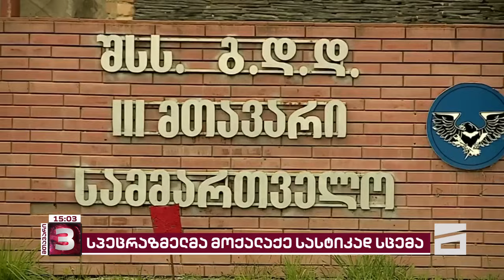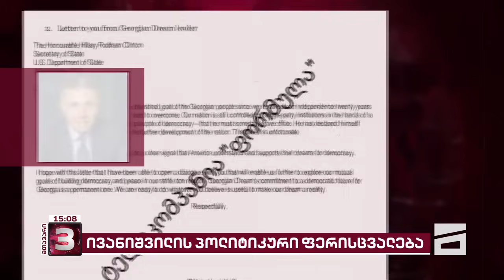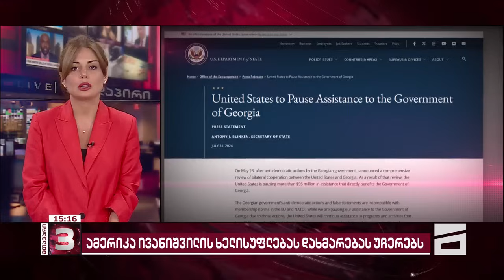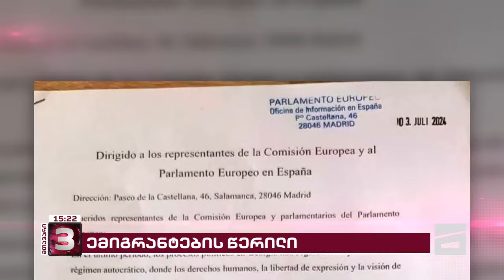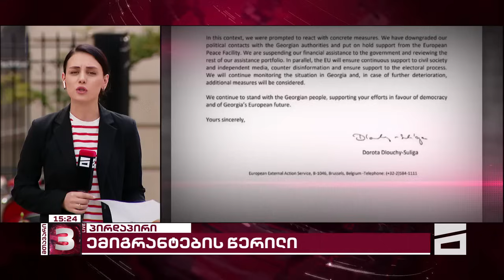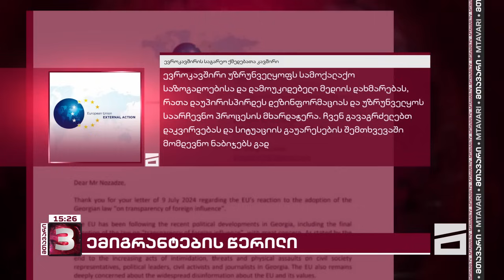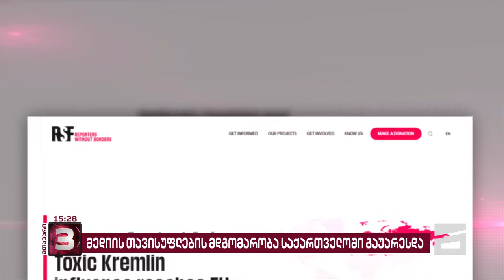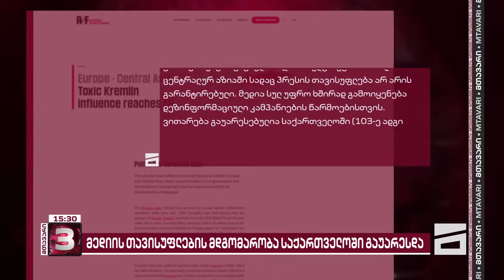მთავარი 3 საათზე - 1.08.2024